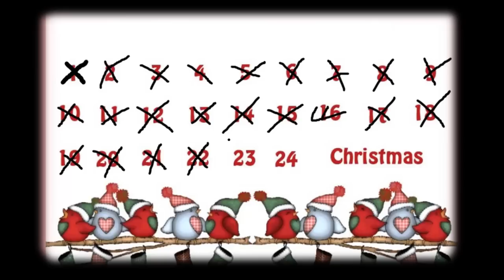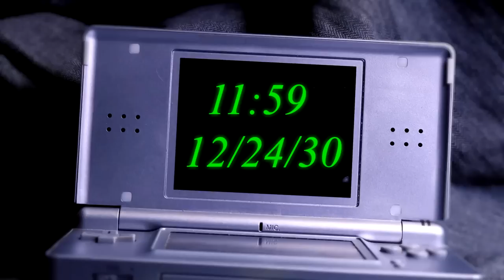Sponge Wars - Battle for the Lightsaber Planet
Lego Spongebob & Patrick go on an adventure to stop the crystal lightsaber trade. full episode.
 music here down here VVVvv if its not listed than i don't remember where its from
 0:39 drawn to life 2 - jowee's house
1:29 rocket santa game - menu music
2:44 vvvv

3:52 dark souls 2 - flexile sentry
6:06 Army of Ages - Divine Power
7:26 vv & 23:03 vv & 31:13
the minecraft aether mod soundtrack by
Emile van Krieken

8:25 runescape classic songs
10:43 bloodborne - omen
11:02 vvvv

12:03 only know it as - drive thru history opening x.x
12:44 vvvv
17:34 Blue Whale Free music, free audio,audio library
19:01 Army of Ages - Glorious Victory
21:39 dark souls - seath the scaleless
23:36 myuu - something's wrong vvvv
25:01 dark souls 2 - old dragon slayer
28:31 rocket santa game - gameplay song
26:00 vvvv

28:03 - Jingle bells remix by suprsoup
26:03 vvvvv

29:21 dark souls 3 - yorm the gaint
32:11 Baha Men- Crocodile rock- Crocodile Hunter